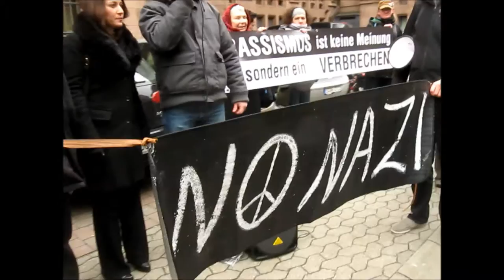19 02 15 Protestaktion vor dem Düsseldorfer Verwaltungsgericht wg. DüGiDa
Das Bündnis „Düsseldorf stellt sich quer“ protestierte vor dem Verwaltungsgericht Düsseldorf unter dem Motto „Rassismus ist keine schützenswerte Meinung, sondern ein Verbrechen!“. Das Verwaltungsgericht Düsseldorf hatte mehrfach Auflagen der Polizei gegen „Dügida“, wie z.B. Platzverlegung, Kürzung der Route, verhindert.